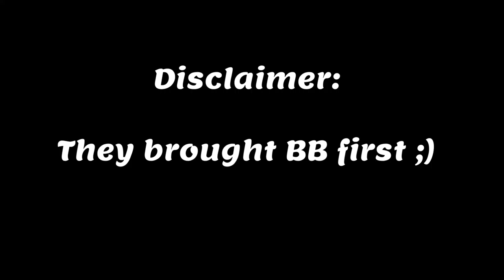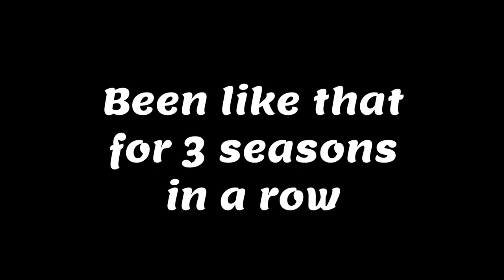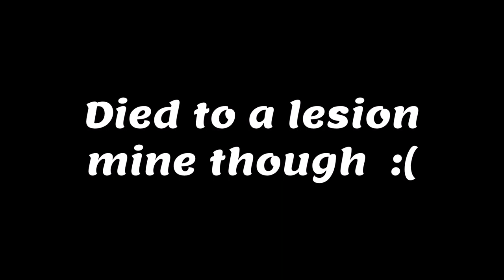This Is Why BB is Still OP - Rainbow Six Siege